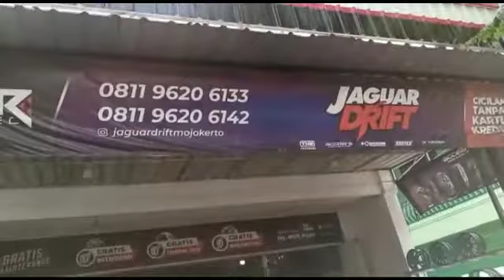TAMPILAN TOYOTA YARIS MODIFIKASI PAKAI VELG HSRWHEEL RING16X7 😘😘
JAGUAR DRIFT TOKO VELG DAN BAN MOBIL TERLENGKAP DAN TERMURAH DI KOTA MOJOKERTO

Senin-Sabtu : 08:30-18:00
Minggu/Tgl Merah: 09:30-18:00

LOKASI MAPS TOKO :
JAGUAR DRIFT - Toko Velg dan Ban Mobil Mojokerto

KUNJUNGI TOKO KAMI DI:
Jl. Gajah Mada No.120, Mergelo, Balongsari, Kec. Magersari, Kota Mojokerto, Jawa Timur (Patokan Toko Sebrang Kantor KPPN, Wali Kota, dan DPR Kota Mojokerto, Lebih tepatnya samping Ponpes Tahfidhul Qur'an An-Nawawy)

- TERSDIA PROMO JASA SPOORING 3D DI JAGUAR DRIFT MOJOKERTO
FASILITAS UNTUK PEMASANGAN DI TOKO :
- Gratis Balancing
- Gratis Nitrogen
- Gratis Pasang

FASILITAS JIKA MAU DI KIRIM KE RUMAH :
- Promo Gratis Ongkir Keseluruh Indonesia (S&K Berlaku)

MENYEDIAKAN :
- Cover brembo
- Center ring
- Spacer

MELAYANI :
- Kartu Kredit cicilan 0% (Proses Cepat 5 Menit)
- Tanpa Kartu Kredit (Proses Cepat 15 Menit)
* AKULAKU
* KREDIVO
* HOME CREDIT
SYARAT: (Wajin ke toko bawa dokumen E-KTP + SIM + NPWP/BPJS/KK)
- Terima Tukar Tambah (Wajib datang Langsung Ke Toko)

PEMBAYARAN BISA MENGGUNAKAN :
Uang Cash
Transfer
Debit Mandiri, Bca

THANKS FOR SHOPING HAPPY RACING JAGUAR DRIFT MOJOKERTO